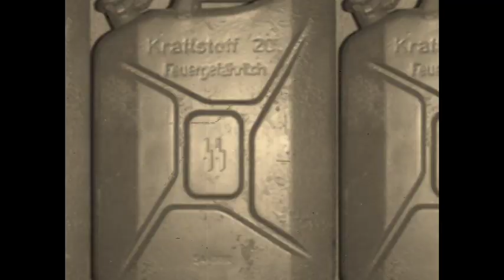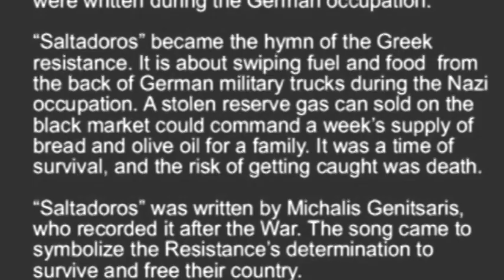SALTADOROS Σαλταδόρος Dalaras Song of the Greek resistance during WW2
Saltadoros..The literal meaning  is someone who takes something when no one is looking.
In a country of fewer than eight million, over 400,000 Greeks died during the Second World War, the vast majority civilians. Starvation and inflation were so bad that a loaf of bread costs 2 million drachma and people traded property and homes for olive oil to keep their children alive. Daily survival became the top priority. Adolescents formed groups called saltadoroi. Five or six of them would accost a German truck and occupy the driver's attention while others would pilfer as much of the lorry's contents as possible. Sometimes the truck was carrying food, at other times gasoline, and at other times spare parts. Anything and everything would be used. Even if these small acts of resistance were not much more than the proverbial fly on the lion's nose, the Germans took them very seriously, and no distinctions were made between the children saltadoroi and the older adolescents who were involved in more systematic and organized resistance. If captured, they were all summarily executed.
Times of difficulty can often be fruitful for the creative spirit and some of the best Greek songs were written during the occupation. This song "Saltadoros" became the hymn of the Greek resistance. It is about stealing fuel cans from the back of German military trucks during the Nazi occupation. A stolen reserve gas can could command a week's supply of bread and olive oil for a family. It was a time of survival, and the risk of getting caught was death. "Saltadoros" was written by Michalis Genitsaris and Giorgos Katsaros.  It came to symbolize the Resistance's determination to survive and free their country.  It has recently had a resurgence in popularity due to the widespread  hardships brought about by  the current economic catastrophe.
Following are the original lyrics and rough english translation.
Σαλταδόρος
Saltadoros
The Swiper

Ζηλεύουνε, δεν θέλουνε, ντυμένο να με δούνε
Zilevouve, den theloune, dimeno na me doune
They are jealous, they don't want to see me well-dressed

Mπατίρη θέλουν να με δουν, για να φχαριστηθούνε
Batiri theloun na me doun, yia na fxaristithoune
They'll only be happy to see me down and out

Θα σαλτάρω, θα σαλτάρω τη ρεζέρβα θα τους πάρω
Tha saltaro, tha saltaro, ti rezerva tha tous paro
I'll swipe them, I'll swipe them, I'll swipe the gas-cans off their trucks

Μα εγώ πάντα βολεύομαι, γιατί τηνε σαλτάρω
Ma ego panta volevomai yiati tine saltaro
But I always manage because I swipe them

σε κάνα αμάξι Γερμανού, και πάντα τη ρεφάρω
Se kana amaksi Yermanou, kai panta ti refaro
From some German truck and I share it out

Βενζίνες και πετρέλαια εμείς τα κυνηγάμε
Venzines kai petrelaia emeis ta kiniyame
It's petrol and kerosene we're after

γιατί έχουνε πολλά λεφτά και φίνα την περνάμε
Yiati exoune polla lefta kai fina tin pername
Because they're worth a fortune and we get by fine

Σαν πουλήσω τη ρεζέρβα
San pouliso ti rezerva
When I sell that reserve gas-can

Οα την πιω να γίνω τέξα
Tha tin pio na yino teksa
I'll drink enough alcohol to knock me out

Κι 'οταν ρίξω και καμμιά, ρεζέρβα που την λένε
Ki otan rikso kai kammia. Rezerva pou tin lene
And when I throw a spare gas-can from the truck

Την πάω για τον νταβατζή κι αμέσως κονομιέμαι
Tin pao yia ton davatzi ki amesos konomiemai
I'll take it to the black market buyer and its cash on the line

Σαν αρπάξω τη ρεζέρβα
San arpakso ti reserve
When I grab that spare gas-can

Είναι ντου και σήκω φεύγα
Einai dou kai siko fevya
It's off with me, I hit the road